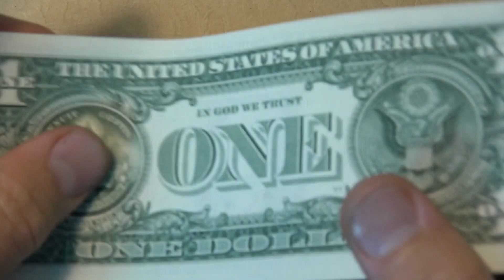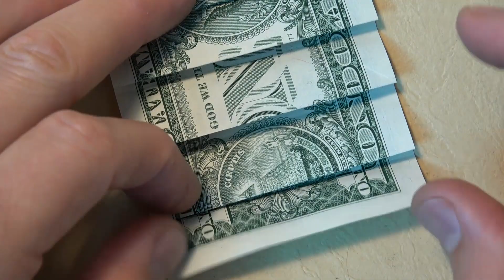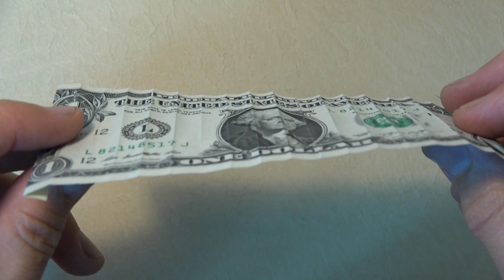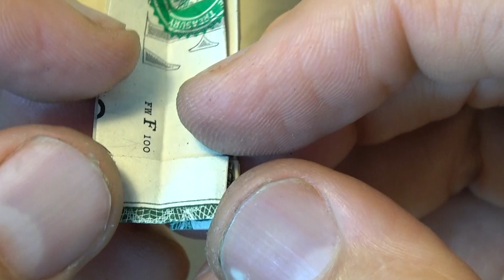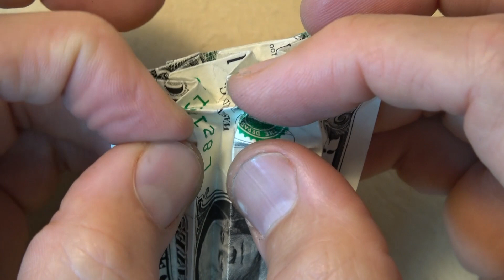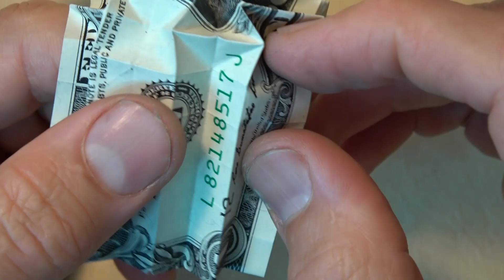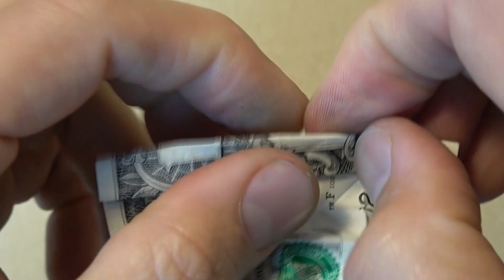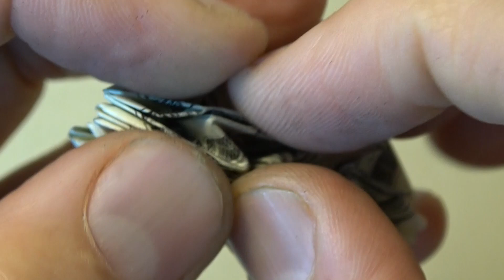$1 Dollar Mini Magic Ball - NO TAPE!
[Intermediate] How to fold a $1-Dollar Mini Magic Ball, no taping or gluing!
A dollar is small!  Please first try it from half a sheet printer paper using this tutorial

The Magic Ball and related designs were published in the book "Origami Magic Ball Wonders" available on Amazon or the digital version Upon purchasing this book I now see that it contains a method for folding the Mini Magic Ball without tape (dating back to 1996!), but my method is different in at least three ways
1.  The folds in my method are made from a different angle which saves the folder from having to reverse dozens of creases
2.  My method avoids having to make a diagonal grid in both directions
3. The final lock uses a one-unit overlap instead of two which is a little more efficient in its use of paper.

5: Please tell your friends about my channel.